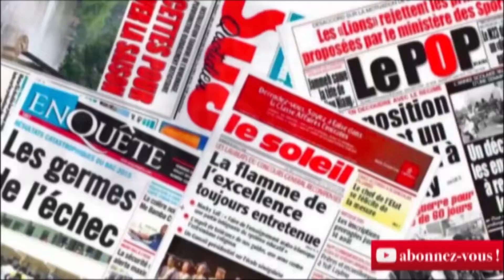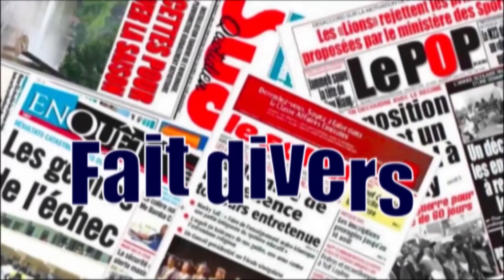Vision Africaine se prononce sur le Covid-19